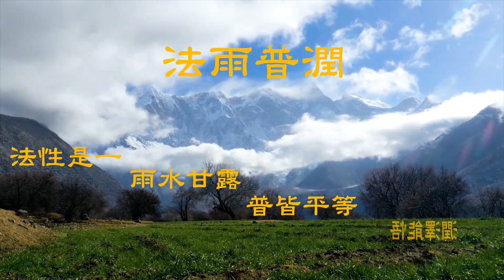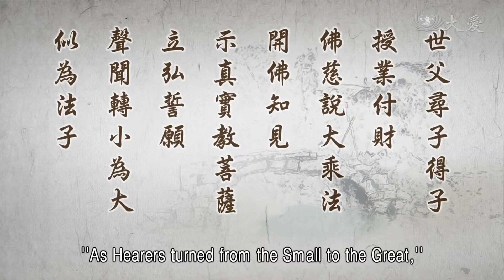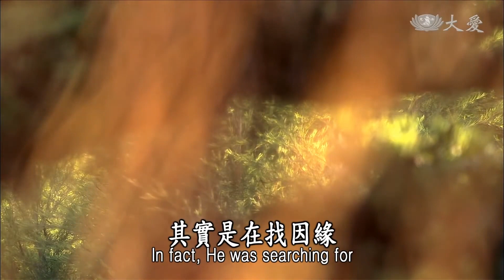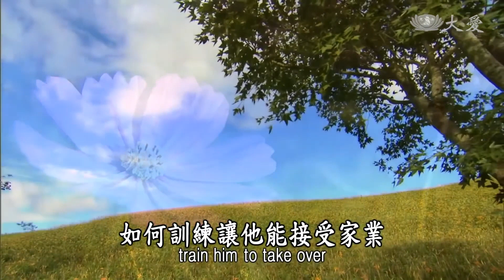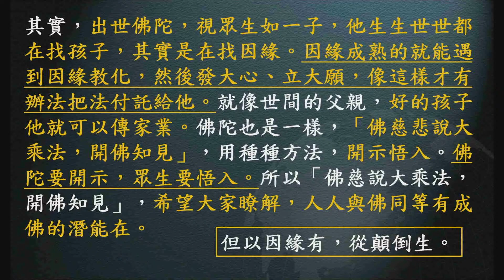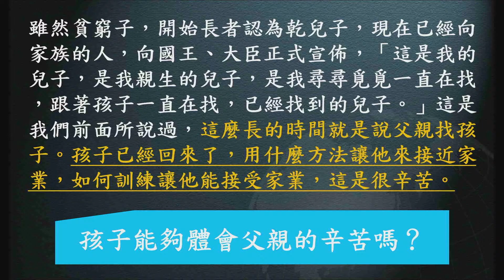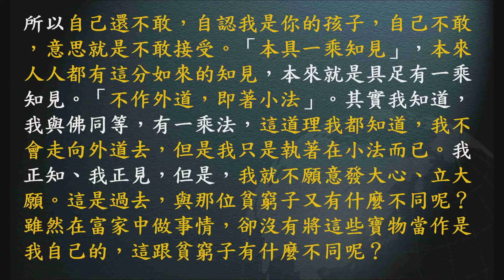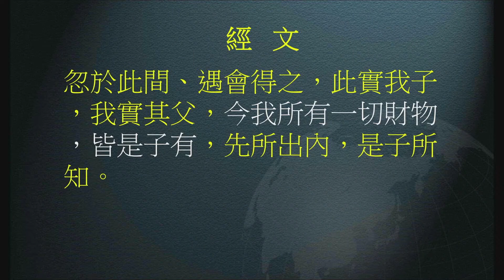法雨普潤 深體佛慈轉小為大 楊銘哲20220623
03法雨普潤 深體佛慈轉小為大 高明智惟智 楊銘哲20220623